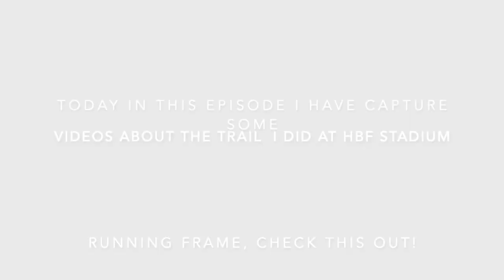Trail: Running Frame for Cerebral Palsy assistive technology ndis sport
Welcome to Sam Ren Productions! In this empowering new video, we shine a spotlight on the incredible Running Frame for disabled people at HBF Stadium. Join us as we celebrate inclusivity, resilience, and the indomitable spirit of individuals overcoming challenges through the power of running.

In this episode, we showcase the disabled people who defy limitations and find freedom on the Running Frame. Watch as they navigate the trails with determination and grace, proving that disability is no barrier to pursuing one's passion for running.

Prepare to be moved as you witness the transformational power of running and the Running Frame for disabled people.

Join us in celebrating the resilience, determination, and inclusivity of the Running Frame for disabled people at HBF Stadium. Together, let's inspire change, break barriers, and redefine what's possible.